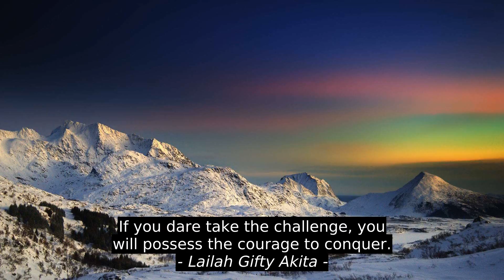Lailah Gifty Akita Top 3 Quotes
Vikrant Khanna, Scott Cherney, Lailah Gifty Akita, top, quotes, best, success, inspiration, citation, motivation